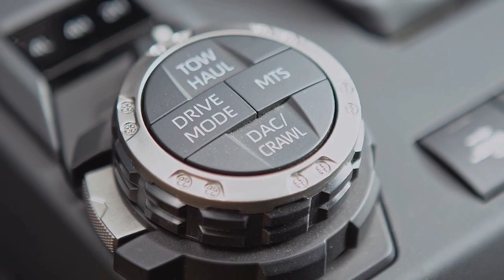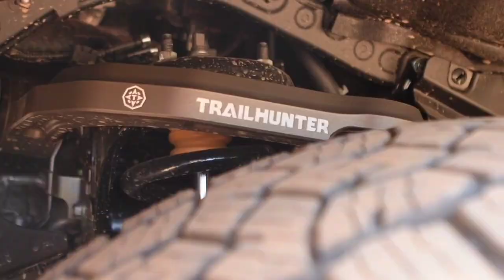2025 TOYOTA Punya SUV SUper Gahar dibanding Fortuner GR-SPort !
2025 TOYOTA Punya SUV SUper Gahar dibanding Fortuner GR-SPort !

2025 Toyota 4Runner

The 2025 Toyota 4Runner introduces a sixth-generation model, replacing its predecessor after a 15-year run. Like the Tacoma, the 2025 4Runner is built on Toyota’s new TNGA-F body-on-frame truck platform and should deliver ride quality improvements we’ve seen in other vehicles. Other notable features include a new hybrid powertrain option, new Platinum trim and Trailhunter trim for overlanding. And yes it still keeps the classic power rear window.
Specs

Powertrain(s) Standard: i-FORCE MAX Turbocharged 2.4-Liter Four-Cylinder | Optional i-FORCE MAX Turbocharged 2.4-Liter Hybrid
Hybrid Battery 1.87-kWh NiMH Battery
Horsepower 278 (Non-Hybrid) | 326 (Hybrid)
Torque 378 lb-ft (Non-Hybrid) | 465 lb-ft (Hybrid)
Seats 5 or 7 (With Optional Third-Row)
Transmission Eight Speed Automatic
Drivetrains Two-Wheel Drive, Part-Time 4×4, Full-Time 4×4
Trims SR5, TRD Sport, TRD Sport Premium, TRD Off Road, TRD Off Road Premium, Limited, Platinum, TRD Pro, Platinum
Max Towing Capacity 6000 lbs
Standard Safety Features Toyota’s Safety Sense 3.0: Pre-Collision System with Pedestrian Detection | Lane Departure Alert with Steering Assist | Full-Speed Range Dynamic Radar Cruise Control | Lane Tracing Assist | Road Sign Assist | Automatic High Beams | Proactive Driving Assist
EPA Fuel Economy N/A